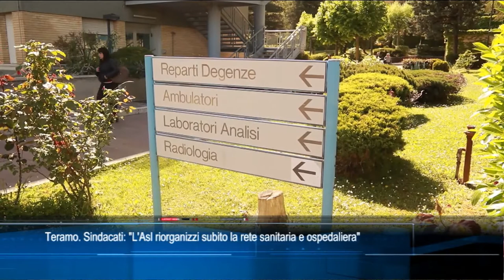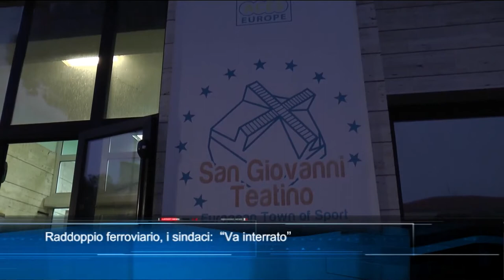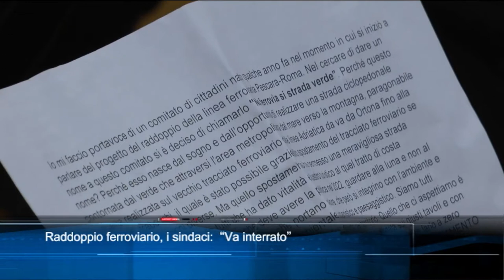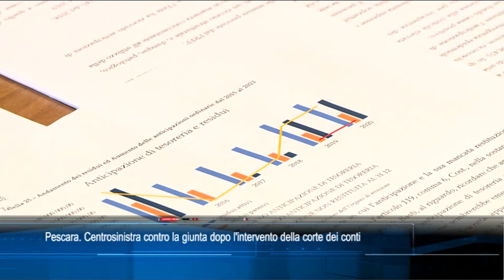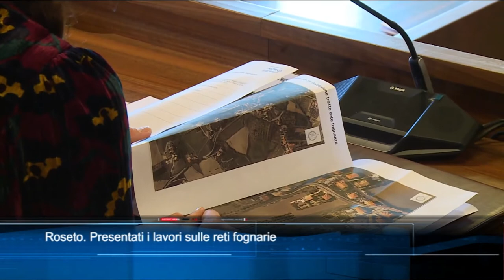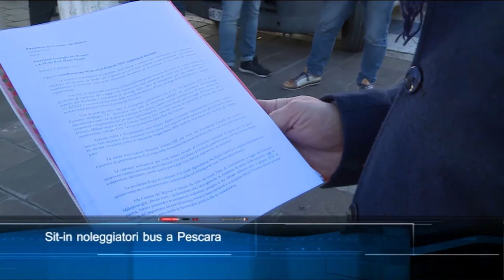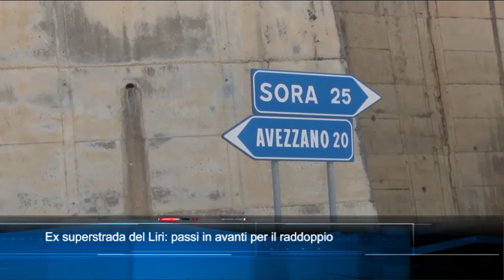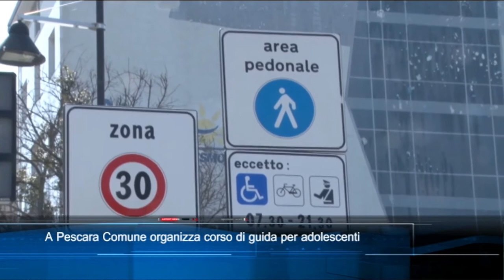TgSei Edizione delle 19 Martedì 8 febbraio 2022